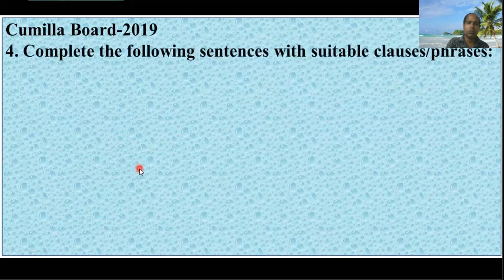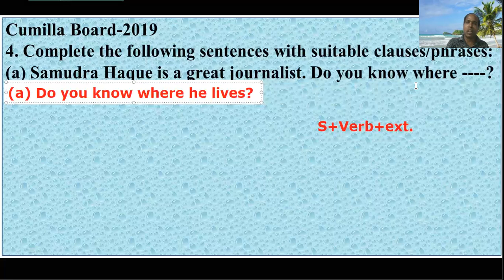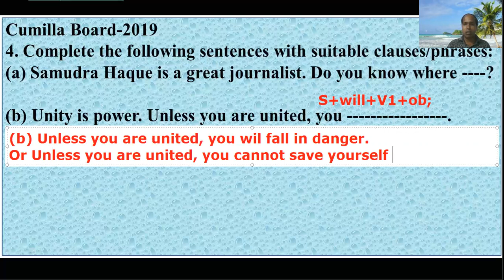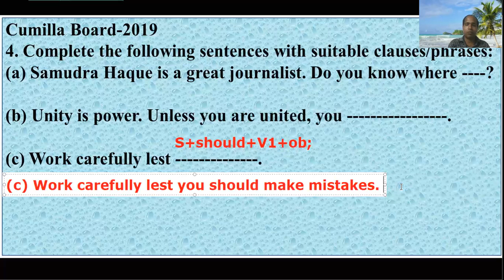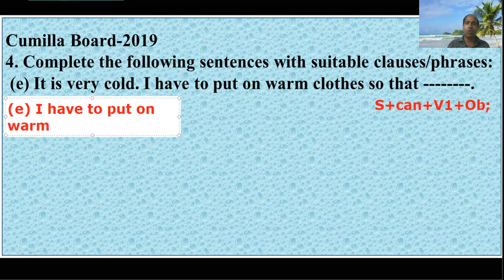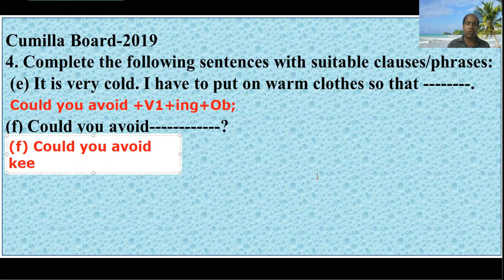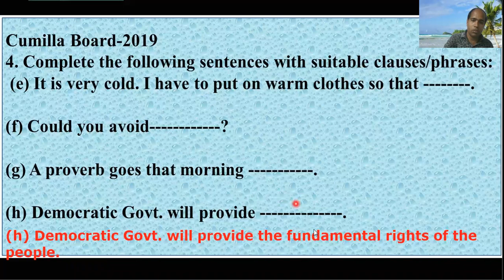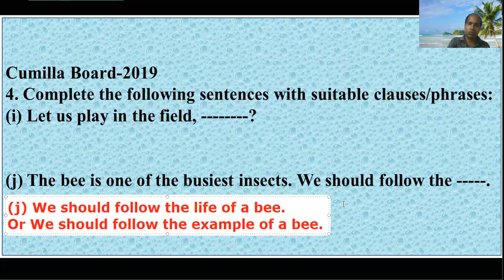HSC English 2nd Paper, Completing Sentence (Cumilla Board 2019)